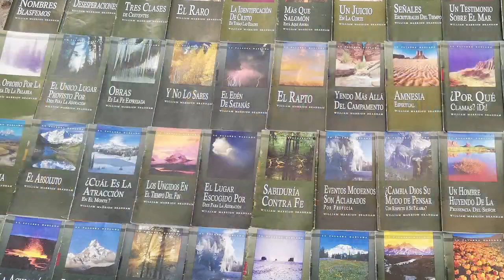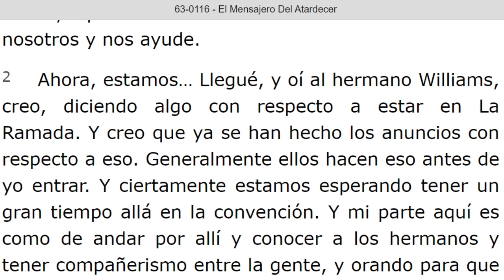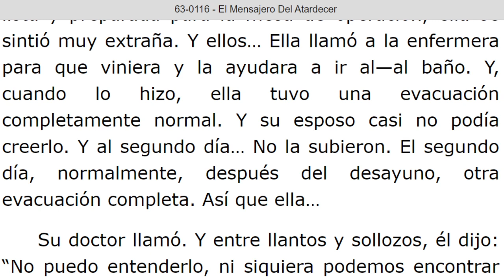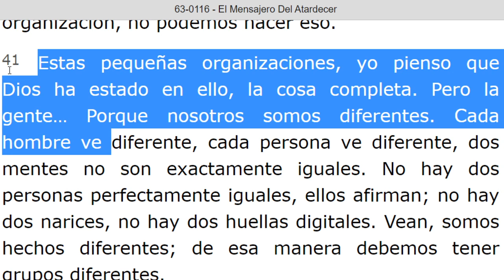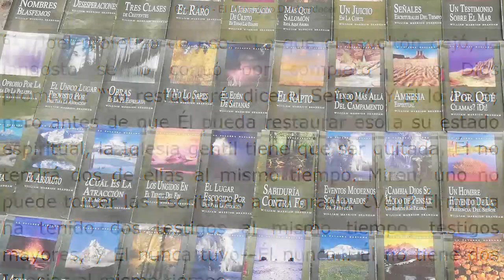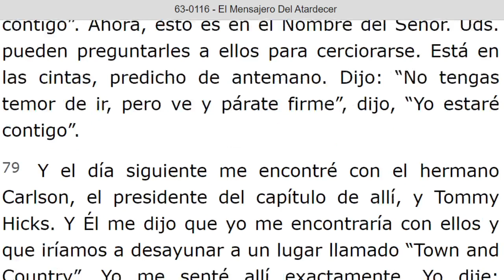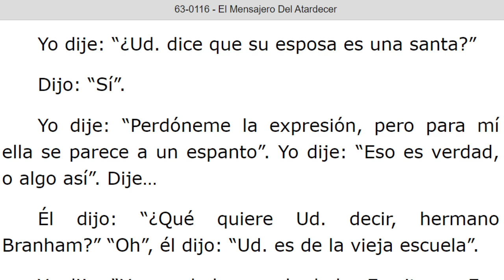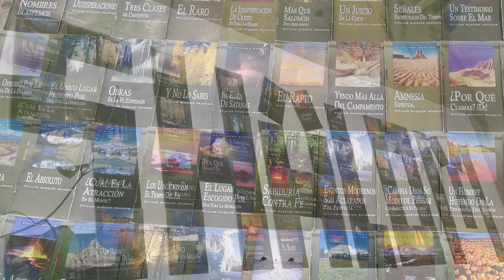LECTURA DE LOS MENSAJES DEL PROFETA !!ELIAS!! WILLIAN MARRION BRANHAM DESDE EL AÑO 1947 Hasta 1965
J e r e m i a s   50:
28. VOZ DE LOS QUE HUYEN  y ESCAPAN DE LA TIERRA  DE BABILONIA, PARA DAR EN SION LAS NUEVAS DE LA  RETRIBUCIÓN DE JEHOVÁ NUESTRO DIOS, DE LA VENGANZA DE SU TEMPLO.

=== INICIA: EL MENSAJERO DEL ATARDECER - 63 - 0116. Párrafo: 01. TERMINA Párrafo: 105...